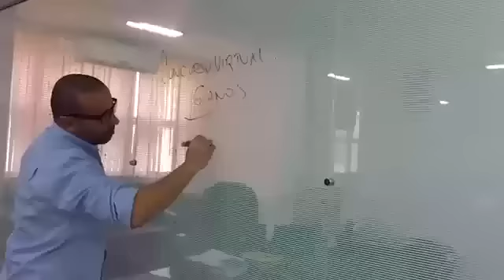Concurso Virtual 6 anos. Vem aí...